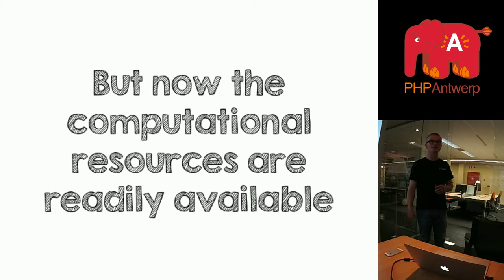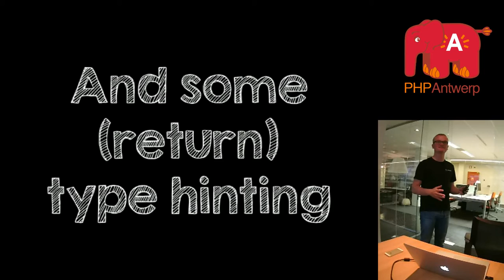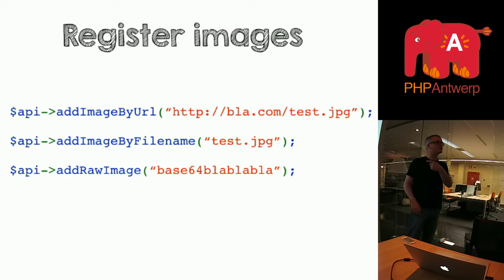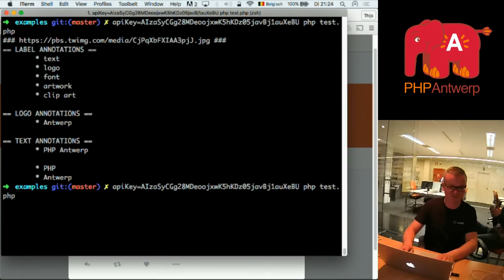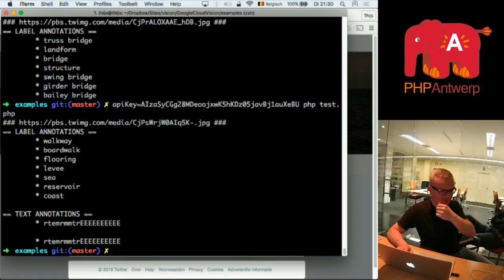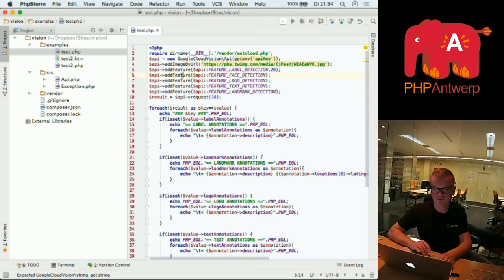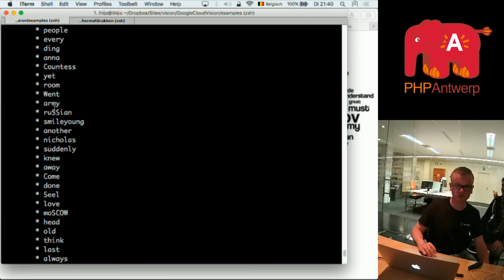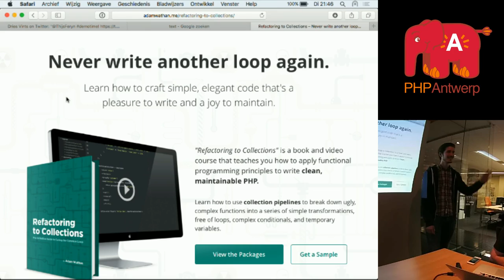[Dutch] Making PHP See Using the Google Cloud Vision API - Thijs Feryn @ PHP Antwerp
TALK ABSTRACT: The use of artificial intelligence is getting more and machine learning techniques are used to automate tedious work. The Google Cloud Vision API is a very nice tool that analyses pictures. It can recognize people, objects and places.

I created a small PHP library that wraps this API. I'll show you how it works and how you can benefit from artificial intelligence by throwing some pictures at it.